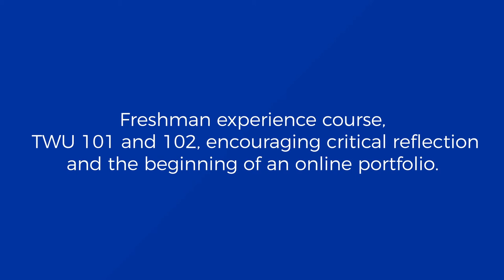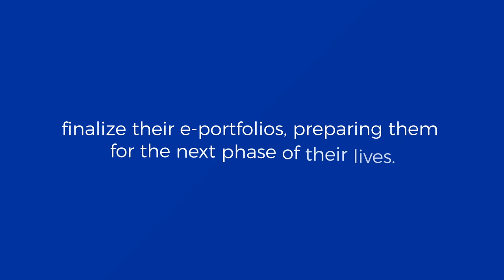The Bulldog Connection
The Bulldog Connection ensures that every TWU student connects their University experience to their diverse career and educational goals.